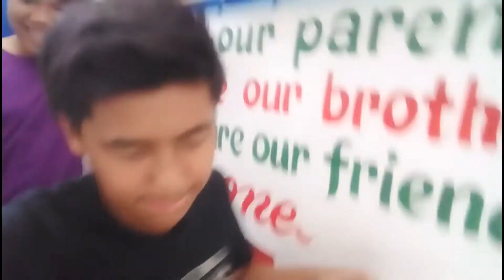Scary Earthquake Footage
Scary Earth Quake Caught on camera

Peace out!!!